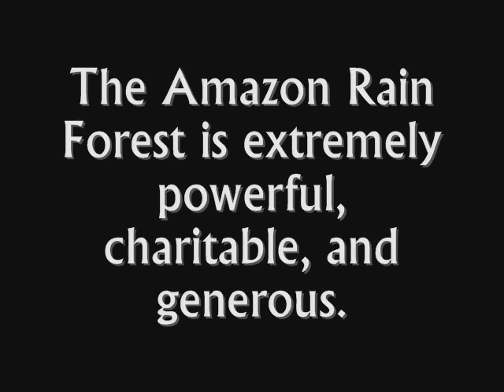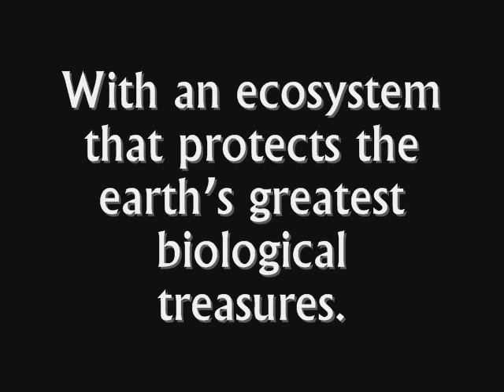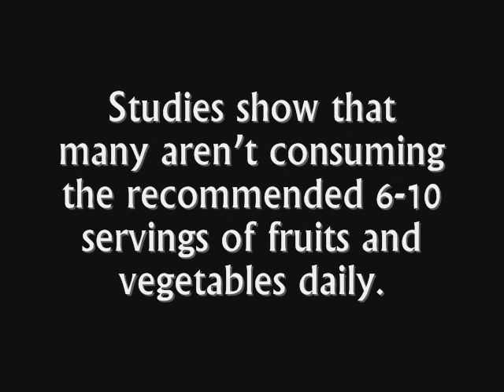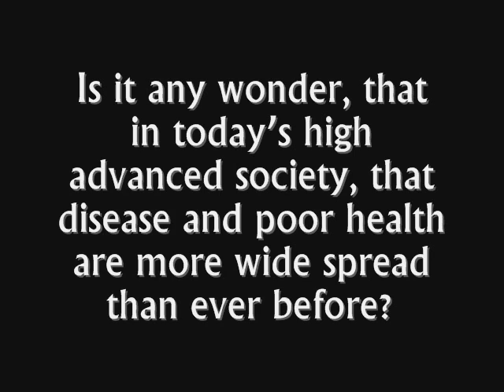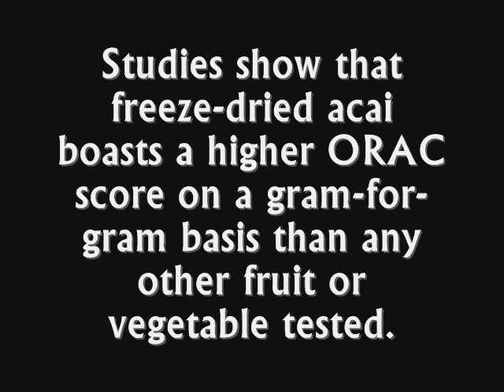Primary Nutritional fruit beverage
The term ORAC is short for Oxygen Radical Absorbance Capacity. It refers to a method of measuring how much antioxidant is in a particular food. Various berries, fruits, vegetables and some spices have rated very high in terms of so-called ORAC value.
Many experts believe that foods with high antioxidant potency or high ORAC values have a positive impact on health and are a significant factor in the "free radical theory of aging".
Why Are Free Radicals Bad?
Free radicals are a byproduct of normal everyday cell function. As a cell creates energy, it also produces unstable oxygen molecules. These molecules which are called "free radicals". These free radicals have a "free" electron. This free electron makes the molecule very unstable. The free radical then bonds to other molecules in the human body. This bonding of free radicals to other molecules causes proteins and other important molecules to function inadequately.
Why Are Antioxidants Good?
Antioxidants are substances that either prevent or slow down the oxidation process caused by free radicals. It is believed that if your body has a sufficient amount of antioxidants available, it can minimize the oxidation damage caused by free radicals. So if you accept this idea you would want to increase your intake of foods with lots of antioxidants or foods with a high ORAC value.
The USDA recommends we consume 3,000 to 5,000 ORAC units daily.
Most of us don't get anywhere near this amount.
Fruits and vegetables usually have the highest ORAC values:
• Apples have an ORAC score of 218 per 100 grams.
• Bananas score 221.
• Blueberries have a score of 2,400.
• Acai berry has an ORAC score 5,500.